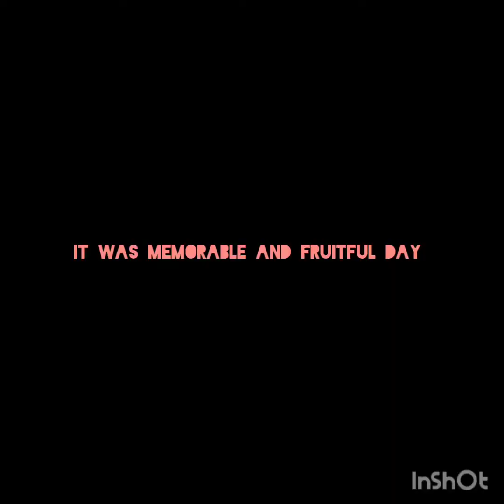field trip and fun with friends 👭👬👭👬 ✌ Music: VoyageMusician